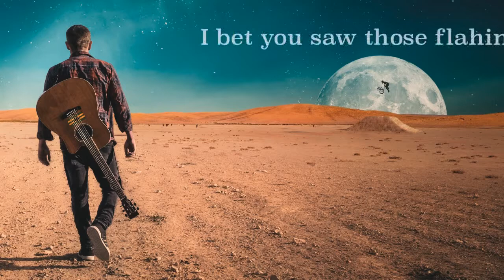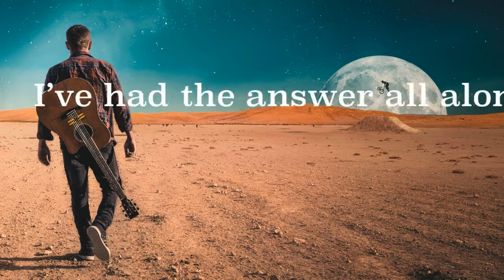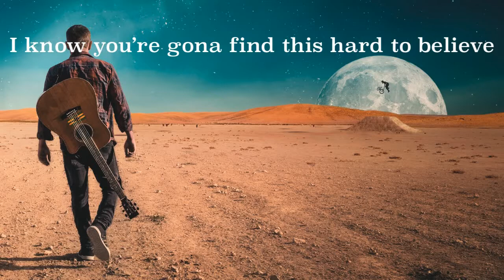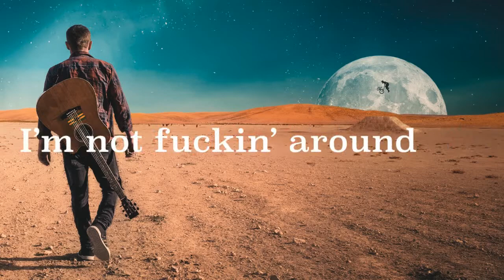Mark Holroyd - See You Around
Demo No.4 and by far my most personal track about getting over addiction by replacing it with doing something creative (like making music). It's a big F'you to alcohol, drugs and to anyone who ever doubted me. I wrote it when I was still using so it's very aggressive!